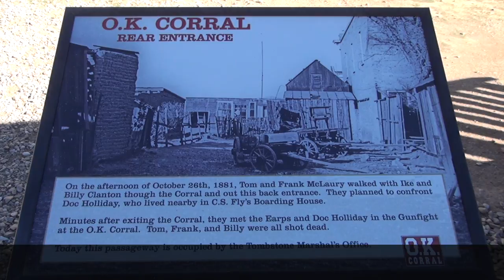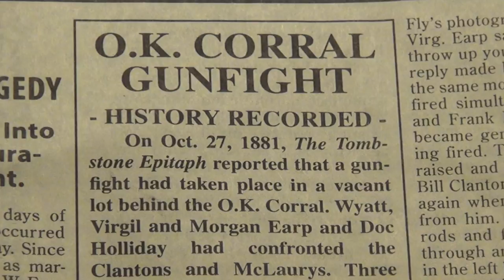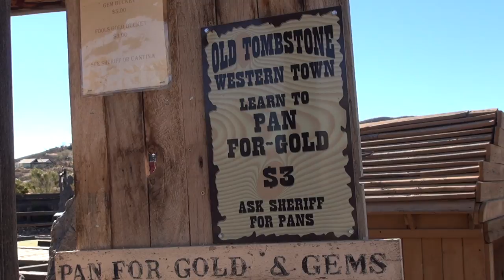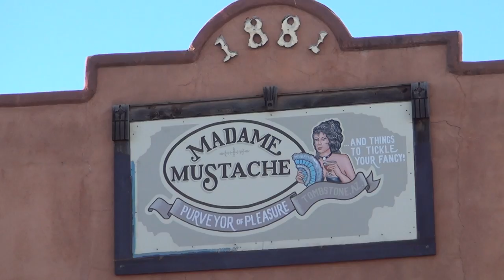O.K. CORRAL GUNFIGHT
This video is about O.K. CORRAL GUNFIGHT